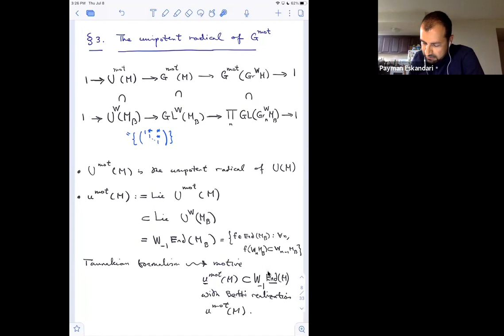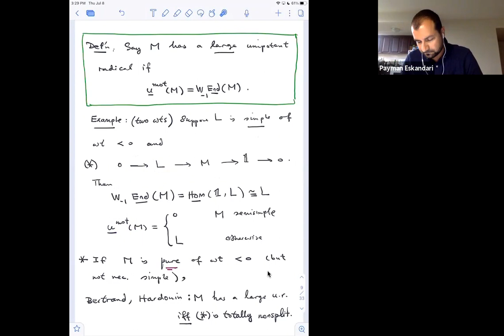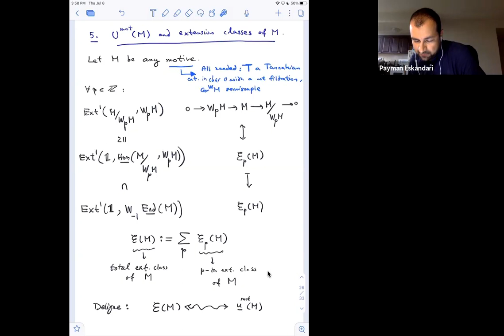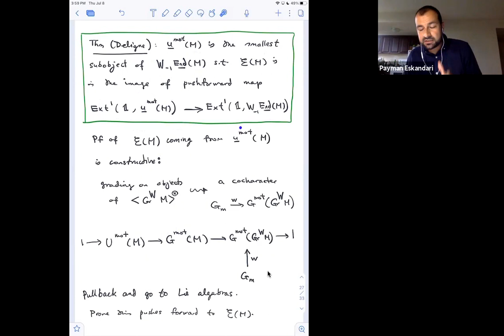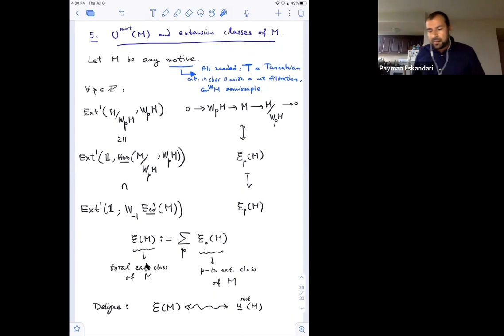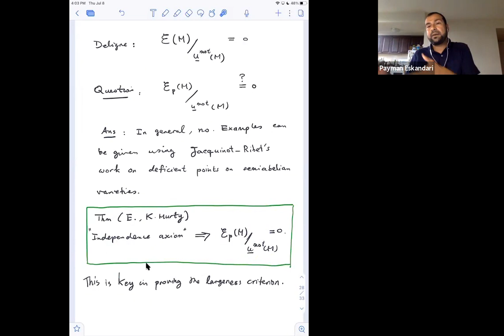Mixed motives whose motivic Galois group has a large unipotent radical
Payman Eskandari, University of Toronto

Theta Series: Representation Theory, Geometry, and Arithmetic
July 5 - 9, 2021